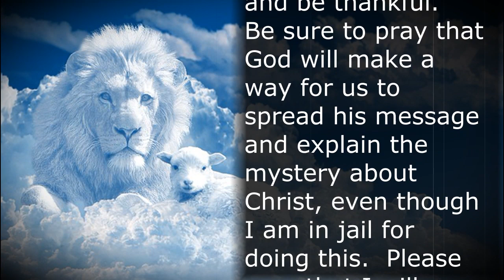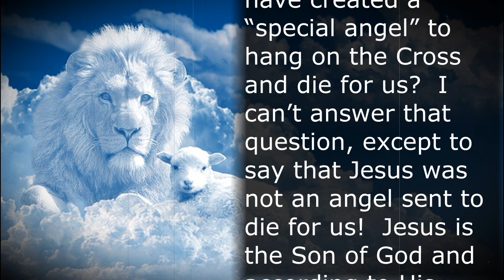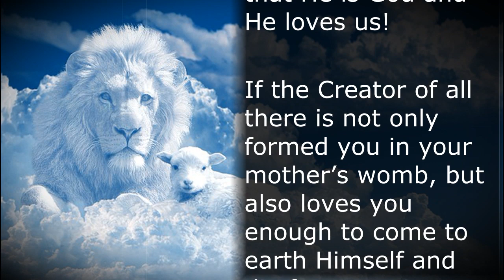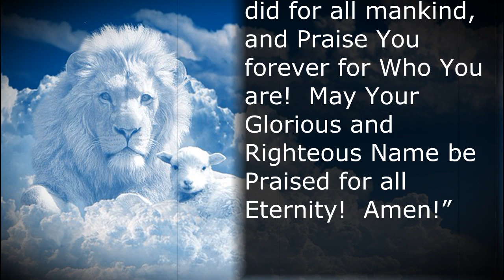THE MYSTERY ABOUT CHRIST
Never give up praying. And when you pray, keep alert and be thankful.  Be sure to pray that God will make a way for us to spread his message and explain the mystery about Christ, even though I am in jail for doing this.  Please pray that I will make the message as clear as possible.  When you are with unbelievers, always make good use of the time.

Colossians 4:2-5

The Apostle Paul prays that he will be able to “spread his message” and “explain the mystery about Christ.”  The “Message” is the Good News about Jesus Christ and what He did for all of us!  Jesus paid the price for your sins and mine.  Because of what Jesus did, I do not have to suffer eternally in Hell!  That really is Good News!

But what is the “Mystery About Christ?”  The Good News is about what Jesus did, and I believe the mystery about Christ focuses on who Jesus is!  Could God have created a “special angel” to hang on the Cross and die for us?  I can’t answer that question, except to say that Jesus was not an angel sent to die for us!  Jesus is the Son of God and according to His own testimony when you have seen Jesus you have seen the Father!  Jesus is God!

The most amazing thing about the Sacrifice for our sins is not that it happened, but rather Who Did It!  The mystery about Jesus is not that He loves us, but rather that He is God and He loves us!

If the Creator of all there is not only formed you in your mother’s womb, but also loves you enough to come to earth Himself and die for your sins, that is a jaw dropping reality!

Spread the Good News about what Jesus did for you and your sins, but also explain the “Mystery About Christ.”   When you hold tightly to the truth of who Jesus is, the lies of Satan lose their power to control your mind!  Your Creator is also Your Savior!

“Lord Jesus, thank You for what You did for all mankind, and Praise You forever for Who You are!  May Your Glorious and Righteous Name be Praised for all Eternity!  Amen!”